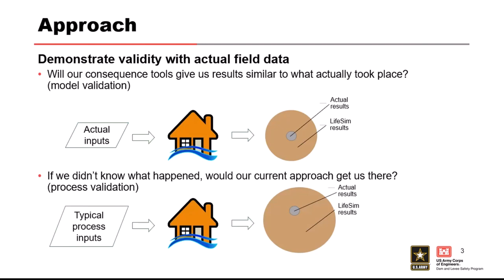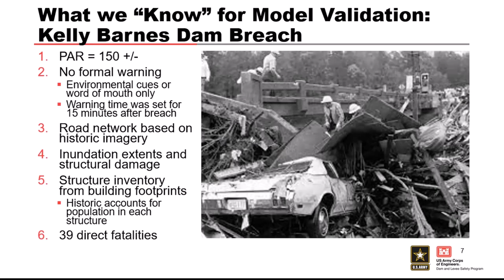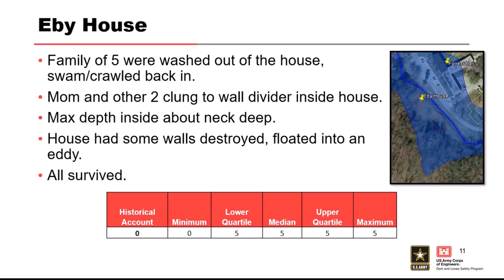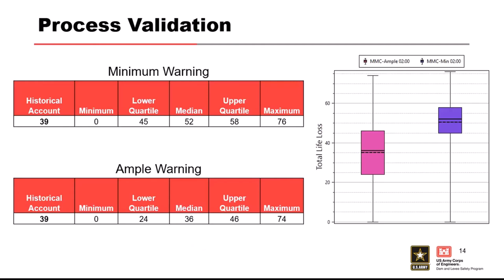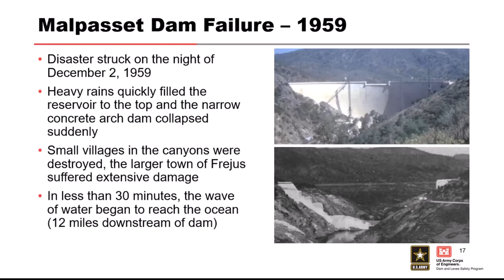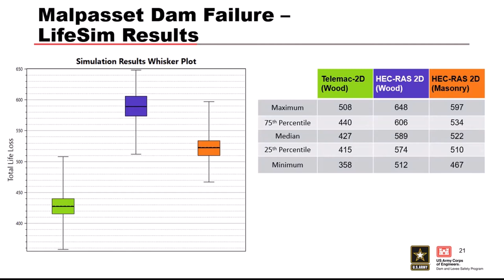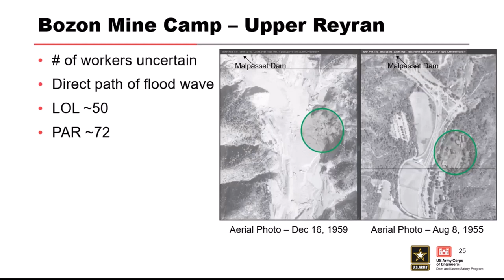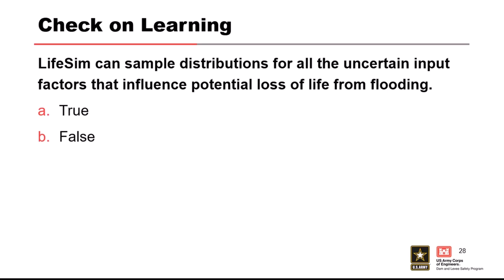DLS203: Validation Studies - Malpasset and Kelly Barnes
Review the LifeSim validation efforts for Malpasset and Kelly Barnes Dam